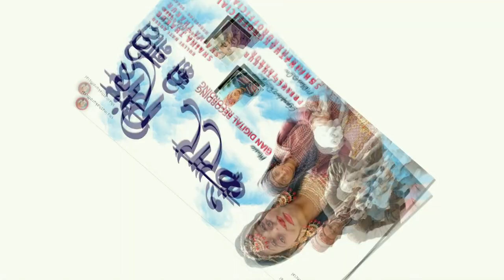Kesar Singh Ki Nati !! ShainaThakur!! Gian Negi!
Voice- Shaina Thakur
graphic by prince thakur

All Rights are Reserved Shaina Thakur Official&
Thakur Official* for more Himachali,Kinnauri &
Pahari Audio & Videos...
k**
k**